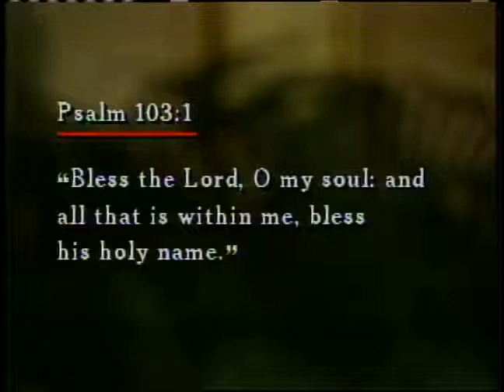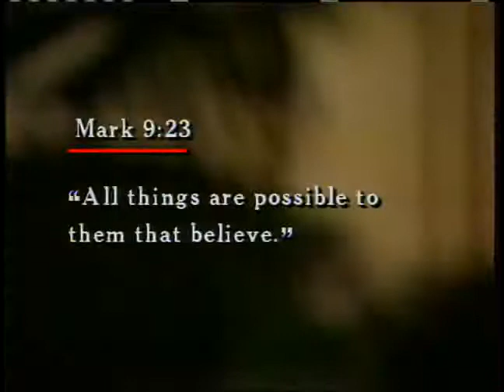Demons & Deliverance 22 - Seven Steps Toward Demon Possession part 2 ~ Dr. Lester Sumrall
Part twenty-two of "Demons & Deliverance - Principalities & Powers", a fifty-one part teaching series from 1982, on deliverance, and achieving freedom from demonic influence, by Dr. Lester Sumrall, who was one of the world's leading authorities on the subject in the last century.
Download the two companion Study Guides for this teaching series by Dr. Lester Sumrall right here.